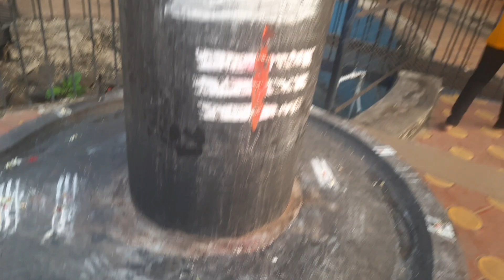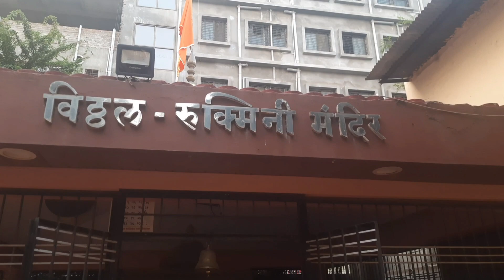Ashtaviniyak Latur Vlog / Latur Ganesh Mandir Vlog.